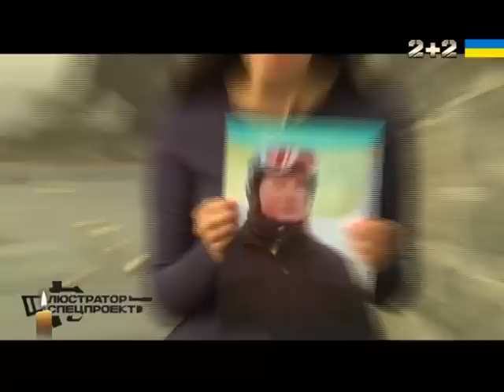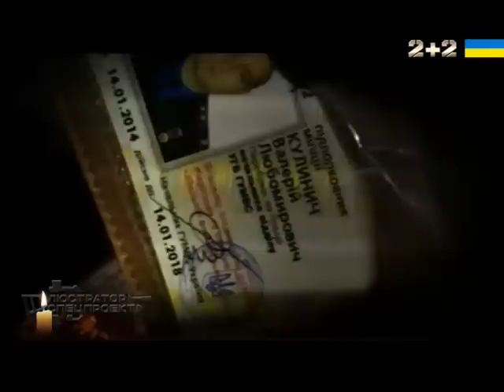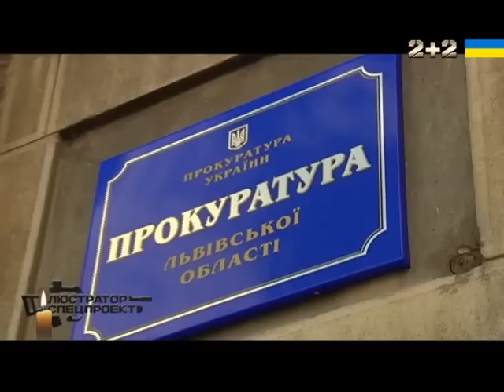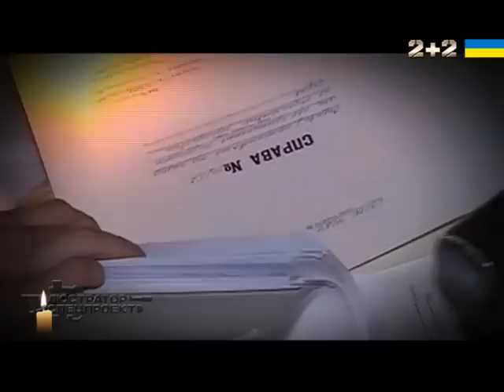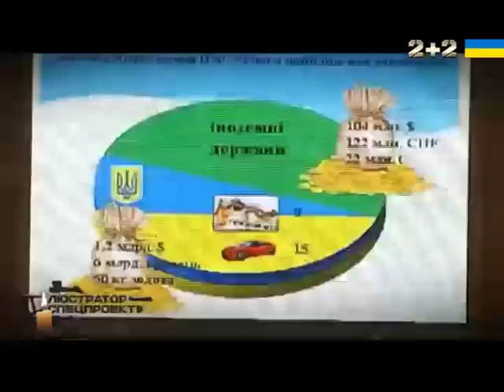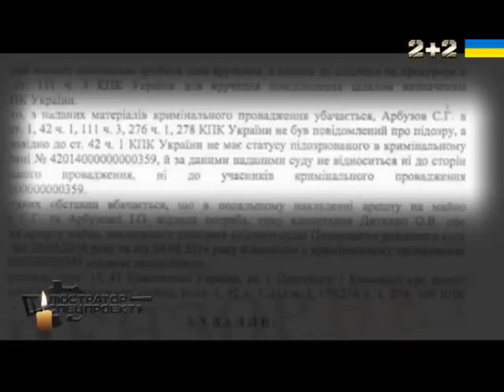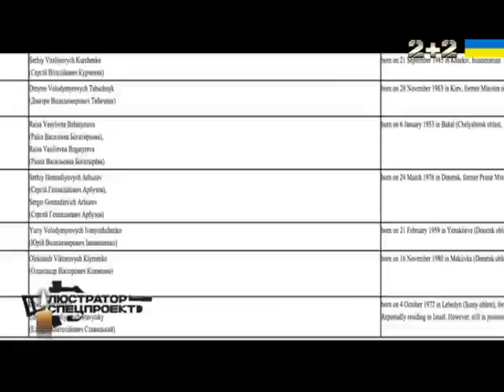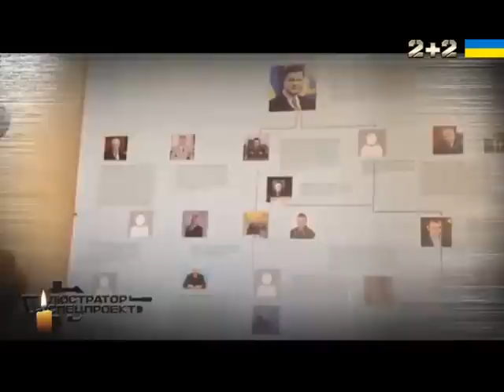Розслідування розстрілу Майдану - Люстратор 7.62. Спецпроект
Хто вбивав мирний Майдан? З якої зброї? Чому досі ніхто не поніс відповідальність за масовий розстріл мирних громадян у центрі Києва? "Люстратор 7.62" провів власне розслідування кривавих подій лютого 2014-го року в Києві.
Країна має право знати своїх ворогів в обличчя!